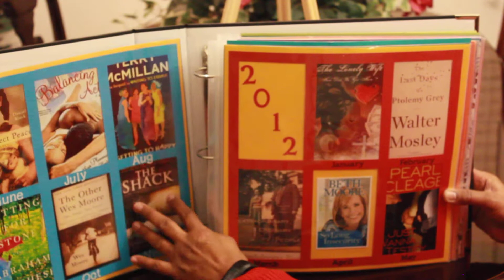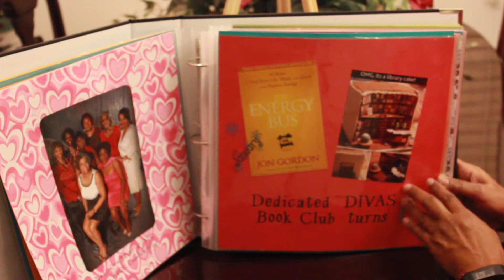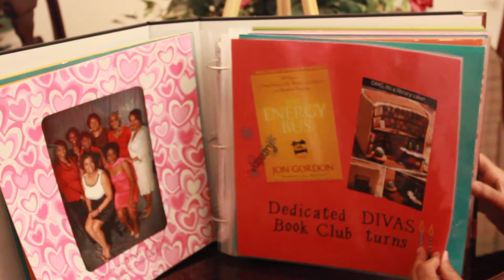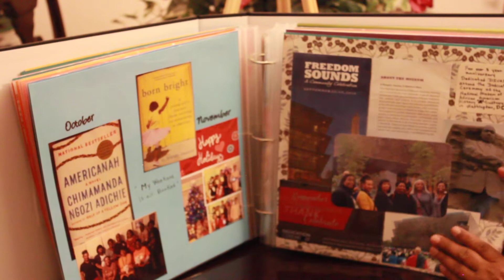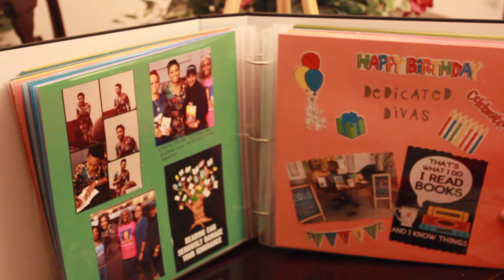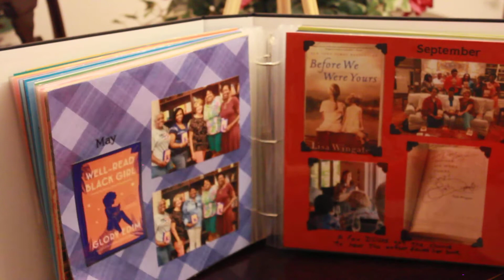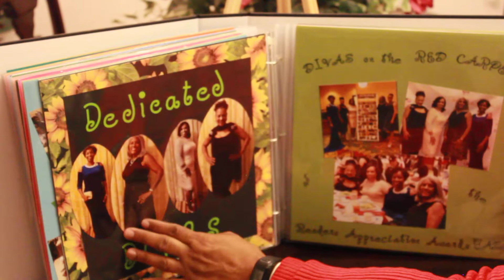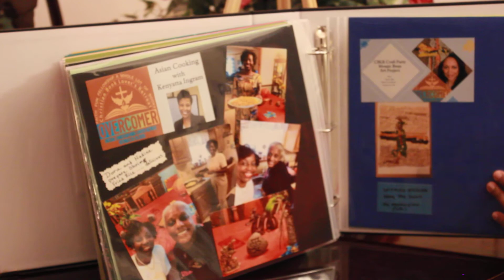Happy Ten Year Anniversary Dedicated DIVAS Scrapbook!!!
Created by Helena Nadine Williams
Book Club Founder - Sylvia Blassengale